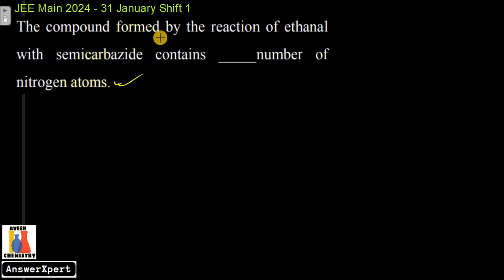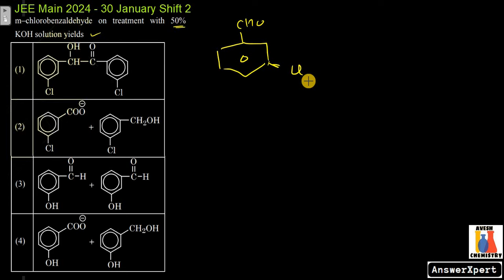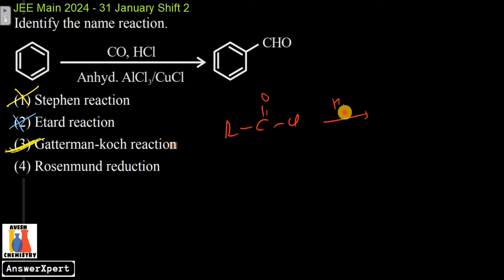Aldehydes and Ketones (Part 2) | JEE Main 2024 January attempt PYQ solved | JEE Chemistry